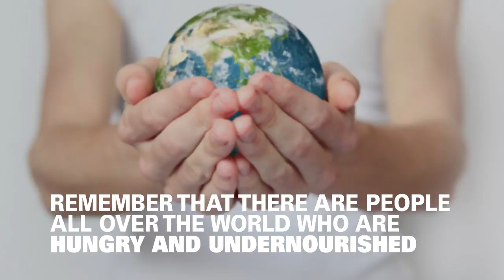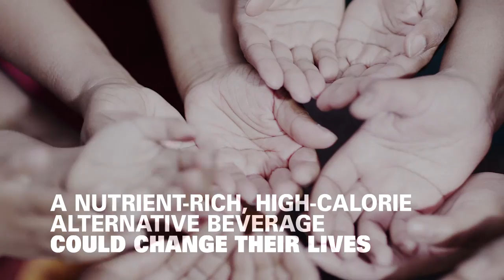Cockroaches In Your Milk? Proceed With Caution...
Two words: Cockroach milk! If you're squeamish, look away. If you're into alternative superfoods that could revolutionize nutrition- still proceed with caution.